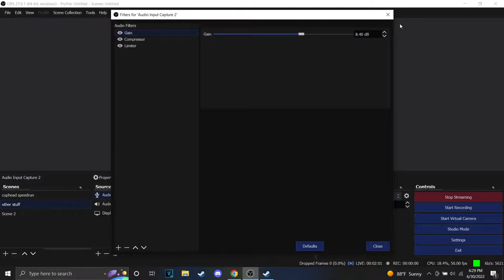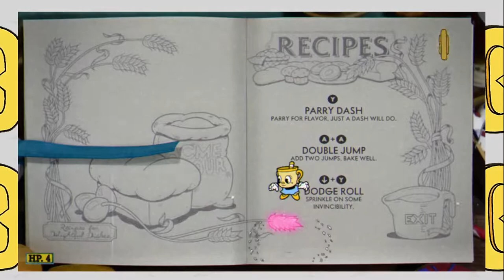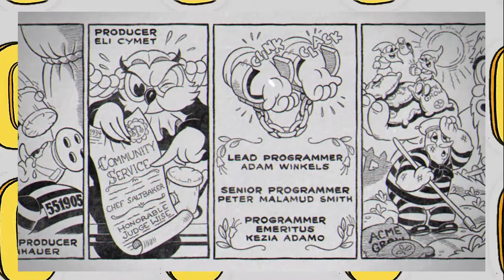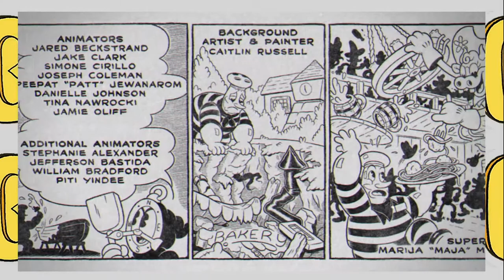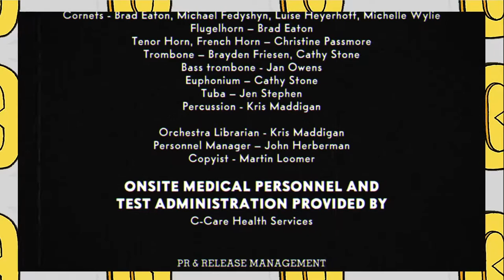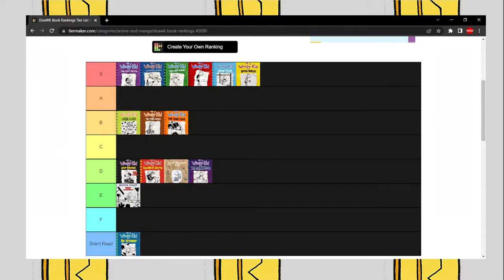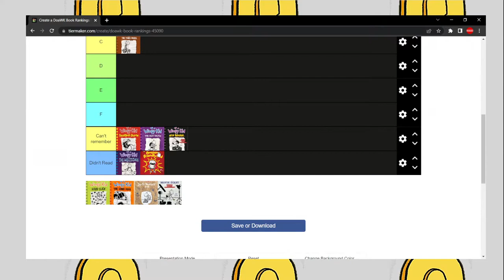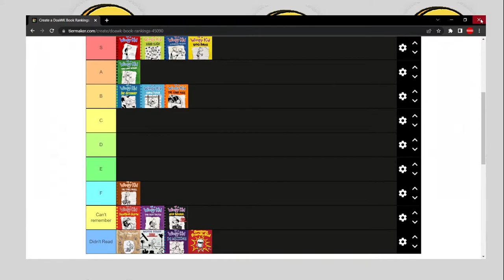Cuphead dlc lol (Part 2)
holy guacamole